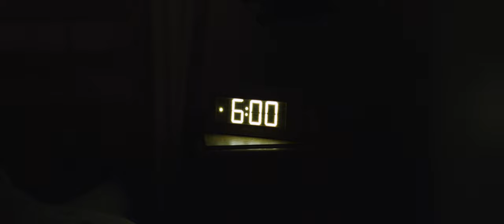Nathaniel Allen - Season [4K]